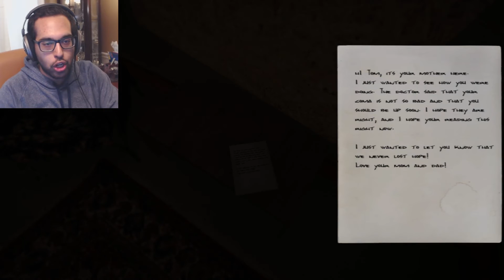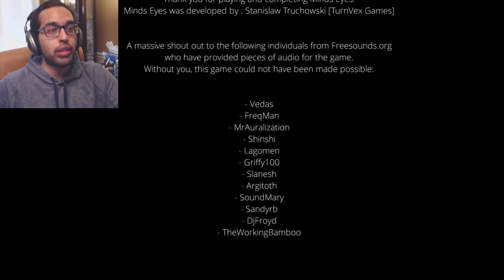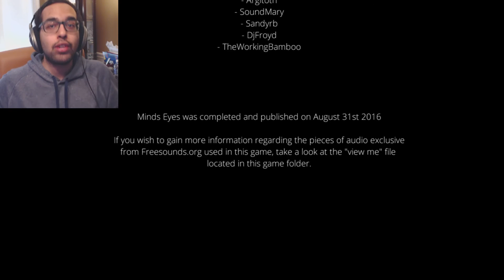Minds Eyes (Indie Horror) Walkthrough Gameplay Completed | Lets Play Minds Eyes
Welcome to Minds eyes which is a game created by turnvex. These are the guys that made Dead mans Journey and continously, two more great indie horror games.

Minds Eyes Information:

Minds Eyes brings you to a world of dreams. You wake up from your slumber to constantly discover you are still asleep. You venture throughout your own home as well as some pieces of your imagination to discover who or what is keeping you at sleep. Will you ever wake up? will you ever finish the journey?

Venture through tense full moments of a chilling and nerve wrecking atmosphere that will keep you wondering "When will something happen!". Interact with the game and collect game objects which will overall affect your score in the end. Can you locate all game items?, can you make it without a single death? Check what the mind has in store.

NOTE: This game is to be played with a single sitting. The estimated game time is 30-45 min.
This game also includes flashing lights. If flashing lights affect any of your medical conditions, please avoid the game.

Other Games by Turnvex